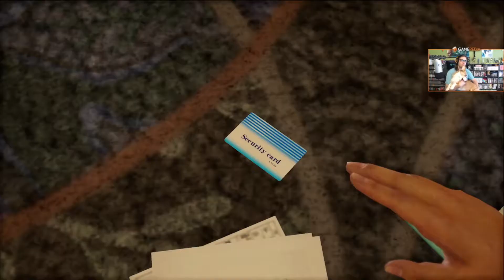Yakuza Like a Dragon #19 - You Set Us Up!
Nobody could have predicted this. They were, of course, just going to let you waltz in the front door and talk to the boss.